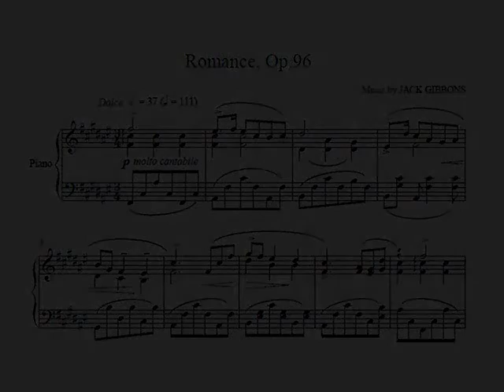Gibbons: 'Romance' Op.96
Jack Gibbons' 'Romance', Op.96 (composed November 2012 and first performed by the composer at Davis & Elkins College, West Virginia, USA, on December 3 2012) with photographs by Heather Uphilldowndale (© all rights reserved)